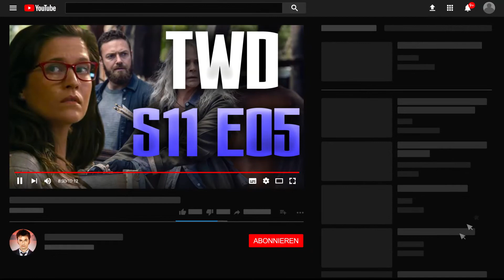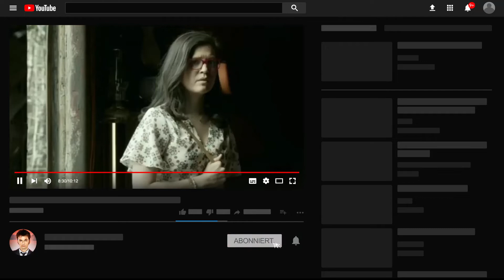Out of the Ashes - The Walking Dead S11 E05 Review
In diesem Video geht es um die fünfte Folge der 11. Staffel der Serie The Walking Dead, "Out of the Ashes". Was in der Folge passiert ist, und ob die Folge meiner Meinung nach top oder flop ist, erfahrt ihr hier! Was ist eure Meinung zu der Episode? Was wünscht ihr euch von Negan, Daryl, Maggie und den Anderen?

Kommentator: Denis